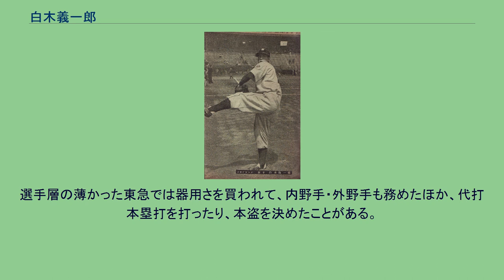白木義一郎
白木 義一郎（しらき ぎいちろう、1919年（大正8年）9月20日 - 2004年（平成16年）1月25日）は、日本のプロ野球選手（投手）・政治家。
日本プロ野球界出身者初の国会議員。
創価学会の会員であり、初代大阪支部長、ついで、初代関西総支部長も務めた。
池田大作の妻の従兄弟にあたる。
また、池田の著書『人間革命』に登場する「春木征一郎」のモデルともなっている。
1937年に慶應義塾商工学校野球部のエースとして、春の選抜大会及び夏の全国大会に連続出場。
春は2回戦で中京商業の野口二郎と投げ合うが0-4で敗れる。
夏は東京地区予選前に右足首を亀裂骨折するが、自らギプスを壊して準決勝・決勝を投げ切る。
甲子園では再び2回戦で中京商業の野口と投げ合うが、延長11回1-2で敗れた。
慶應義塾大学進学後もエースを務め、通算27試合登板10勝2敗の成績を残すが、1941年に応召される。
戦後の1945年11月18日に行われた復活オール早慶戦では延長11回を投げ切り完投勝利を挙げている。
1946年にセネタースに入団し、背番号18をつける。
同じく新人で明治大学出身の大下弘とともに人気を集め、この二人が漂わせる雰囲気がセネタースに都会的なカラーを与えたという。
同年4月28日の対ゴールドスター戦で初登板初完封を無四球で飾ると、新人ながら30勝（22敗）防御率2.58（4位）で最多勝利のタイトルを獲得。
翌1947年は7月6日対南海戦で3度に亘って野選を犯した挙げ句サヨナラ負けするなど、9度もサヨナラ敗戦を喫する。
一方で、シーズンでは26勝（25敗）防御率1.74で、今度は最優秀防御率を獲得した。
1948年は6月初旬まで3勝6敗とこれまでの酷使のためか調子を落とす。
さらに6月12日対中日戦では、初回に3点を失うと、6-7回で10安打を浴びて7失点、さらに8回無死から3連打を浴びてノックアウトされ、結局7回で20安打13失点の大乱調となった。
シーズンでも7勝12敗に終わる。
1949年は片山博と並んでチームトップの16勝を挙げるなど復調。
1950年は開幕戦となる3月12日の大映戦で無四球完投勝利を飾ると、3月中に全て無四球完投で3勝を記録。
さらに、4月12日の毎日戦から5月8日の近鉄戦まで4試合連続無四球完投（内訳は2勝2敗）するなど、開幕から5月25日の阪急戦8回にかけて、連続74イニング無四球の当時の日本プロ野球記録を樹立する。
しかし、この頃の白木は全盛期を過ぎており、球威不足を制球力で補っていたが、無四死球が40イニングを越えるあたりから記録を意識しだしたためか、早いカウントから甘いストライクを投げて安打を打たれるケースも散見された。
シーズンでは米川泰夫（23勝）に次ぐ、14勝（13敗）防御率3.38（リーグ11位）を記録している。
1951年は肩の故障により4勝（10敗）に終わると、シーズンオフに阪急ブレーブスに移籍。
しかし、1952年は未勝利に終わり、同年限りで引退。
抜群の制球力を活かして、巧みな配球のコンビネーションで勝負した。
東急在籍中は相手の打者がピッチャーゴロを打ちあきらめて走らないと見るや、白木はそのまま一塁手の飯島滋弥に送球せずに捕手の熊耳武彦に一旦送球して、熊耳が飯島に送球する「投捕ゴロ」というトリックプレーを度々見せていた。
しかし、スタンドプレーであるとしてチーム内での評判は芳しくなく、ミスをすると負けに繋がるとして咎める声もあったという。
なお、1947年4月18日対金星戦の2回に六番打者小前博文のゴロに対して初めてこのプレーを見せ、同年のシーズン通算でのべ18人の打者に対して行っている。
ほかにも、一塁送球をゴロで投げたり、二塁に投げて併殺のように見せたりしたことがあった。
選手層の薄かった東急では器用さを買われて、内野手・外野手も務めたほか、代打本塁打を打ったり、本盗を決めたことがある。
年度別投手成績